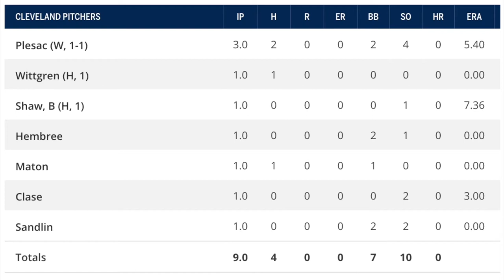Bobby Witt Jr hits 483 foot HOME RUN, Gimenez his LITTLE LEAGUE HOME RUN!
timestamps:
0:00 Intro
0:45 Welcome
1:07 Hat Reference
1:53 Bobby Witt Jr 483 foot HOME RUN
2:32 Buddy Reed
2:50 Andres Gimenez LITTLE LEAGUE HOME RUN
3:40 Zach Plesac
3:54 Evan Longoria
4:11 Cubs- Javy Baez, Joc Pederson, Zack Davies
5:19 Rockies- Kyle Freeland, Jameson Hannah
6:37 Angels in the Outfield